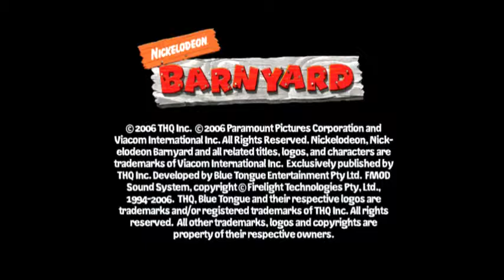Barnyard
Family Friendly Gaming is sharing this game play video for Barnyard.